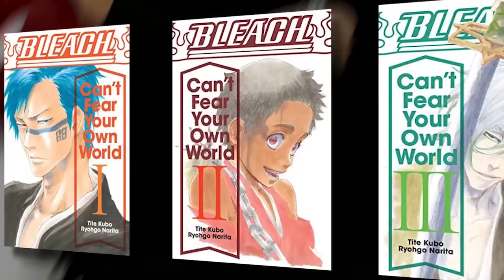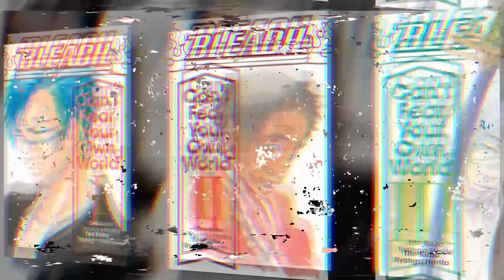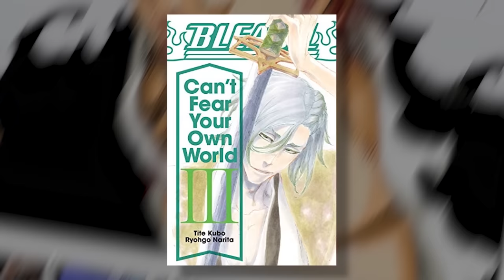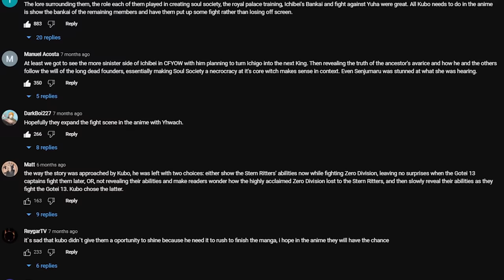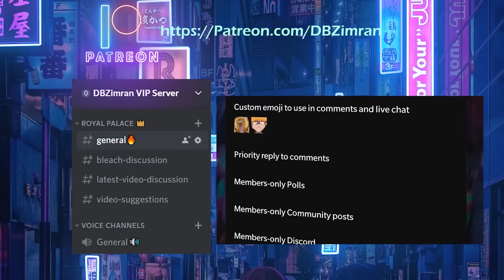THE MOST EVIL SHINIGAMI: Ichibei Hyosube | BLEACH: Character Analysis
Ichibe Hyosube is introduced during BLEACH’s Thousand Year Blood War arc. He is the leader of the zero division, and the founder of the shinigami. In this video I will be breaking down and analysing everything about his character including his sinister darker side. By the end of this video you will understand there is more to his character than his simple jolly positive demeanor.